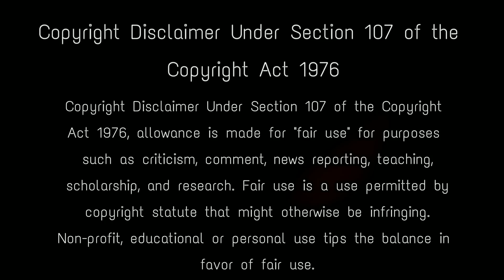শেষ হলো কলিযুগ ! জেগে উঠলো দ্বিতীয় রাম সেতু - দেখলে চমকে যাবেন real ram setu video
When Lord Rama was going to attack Lanka, monkeys had built a huge bridge over the sea, you must also know this. But when Ram incarnated as Krishna, the monkeys again built a bridge at the behest of Krishna, you hardly know this Little Krishna built a bridge in Vrindavan for the pleasure of Gopis. This setu was built over a lake at Kamyavan, about 50 kilometers from Mathura. For this reason it goes by the name of Setubandh Sarovar. At present only the ruins of this bridge are present which confirms this fact. ram setu , ram setu in vrindavan , krishna setu story , krishna setu in vrindavan , ram setu story in hindi , ram setu real story , ram setu is real or not , reality of ram setu bridge , ram setu real or fake , ram setu mystery , ram setu facts , truth of ram setu , ram setu story , kamyavan vrindavan , kamyavan vrindavan in hindi , kamyavan lanka kund

Keep Support! :)